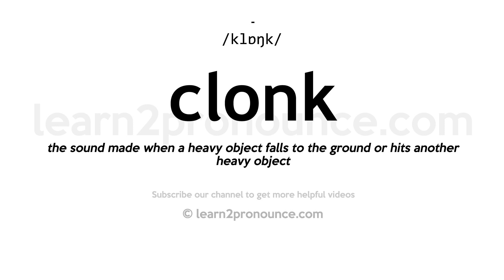How to pronounce Clonk | English pronunciation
Learn how to pronounce Clonk in English
CLONK
Pronunciation of Clonk: /klɒŋk/
Definition of Clonk: the sound made when a heavy object falls to the ground or hits another heavy object